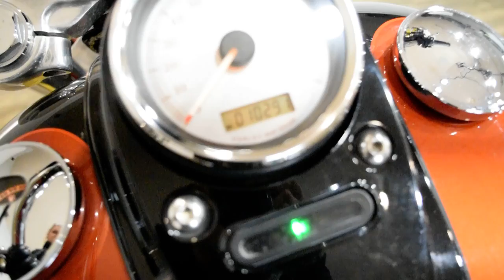2011 Harley Davidson FXDWG Wide Glide| Used motorcycle for sale at Monster Powersports, Wauconda, IL